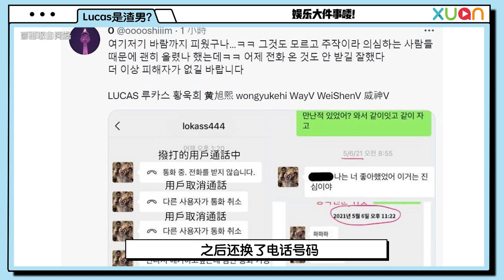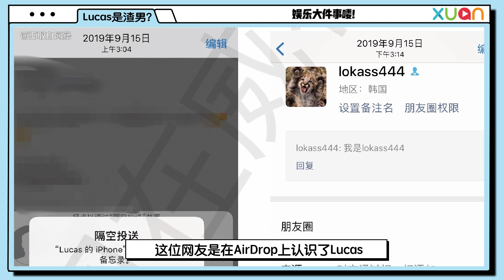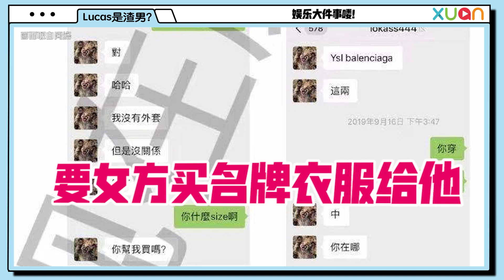【懒人包】LUCAS黄旭熙陷入渣男丑闻！ 向粉丝下手 劈腿还伸手要礼物？【娱乐大件事喽！】l Lucas l 黄旭熙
Lucas陷入渣男丑闻，快来看看懒人包~
已经有三位爆料者了!

【最新进展：Lucas晒了手写信，承认错误并且道歉，之后将中断所有活动】

👉再有2名粉丝发文锤Lucas劈腿！ 无套上床、埋怨队友、主动讨名牌礼物、说谎...